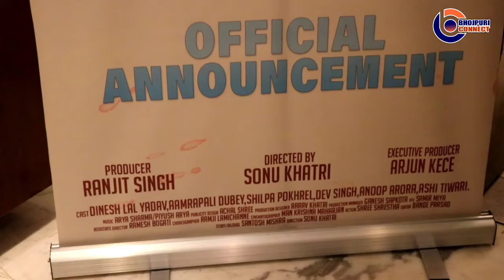निरहुआ, आम्रपाली ने बनाया रंजीत सिंह का जन्मदिन खास, निरहुआ चलल लन्दन2, हनुमान की गली का अनाउंसमेंट